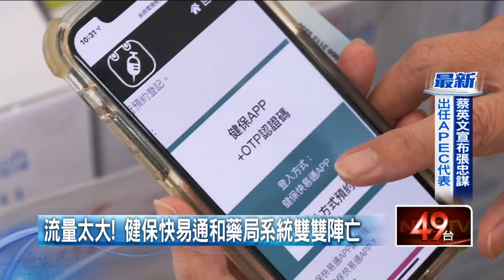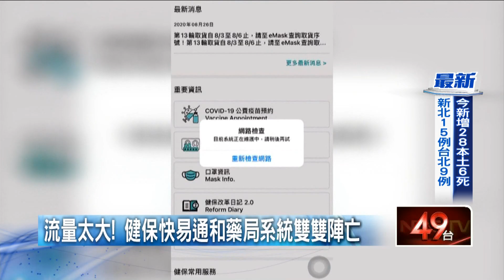今開放「18歲以上」登記接種意願 健保快易通、藥局系統全當機卡爆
原本只開放全國50歲以上的人登記接種疫苗意願，沒想到今（13）日一早卻改成18歲以上都可以。根據最新登錄資訊，登記序號已到647.2萬人，也就是開放18歲以上登記後不到2小時，就有約360萬人搶登記，還一度導致健保快譯通卡住，而另外在藥局也有開放幫民眾插卡登記，但也發生流量太大系統登不進去的窘境。